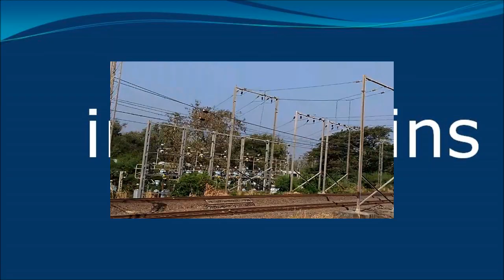indiantrains@ 2 mumbai trains meet at longest railway bridge at bhayander thane india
Local mumbai train meeting another local train while crossing long bridge of bhayander with speed near mumbai.

bhayander can be reached by mumbai - virar local trains.

all stations between chuchgate & virar.
bhayander is also accessible by road on the mumbai - ahmedabad national highway (NH-8).
video taken near bhayander railway station, thane district, maharashtra state, india, asia.